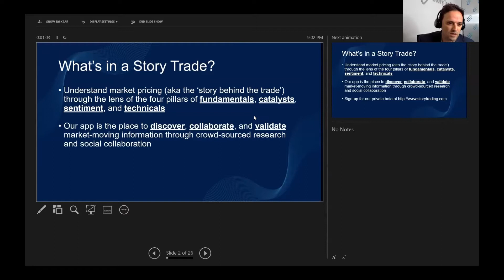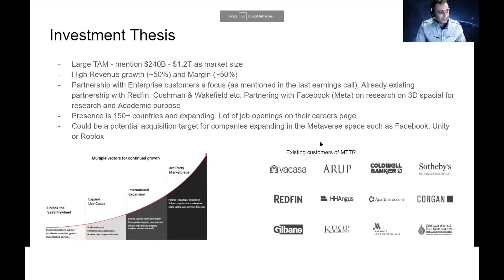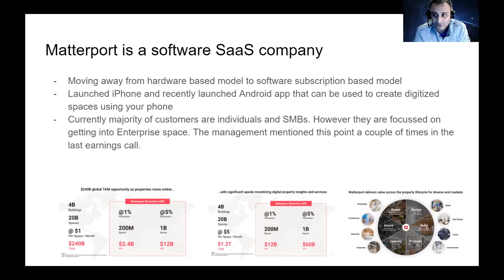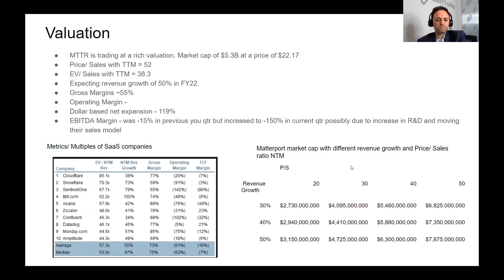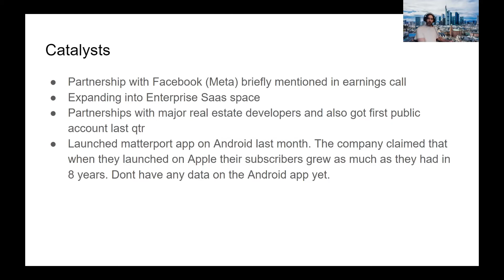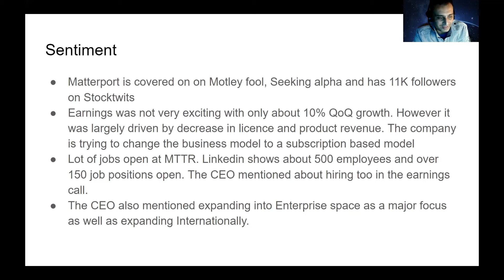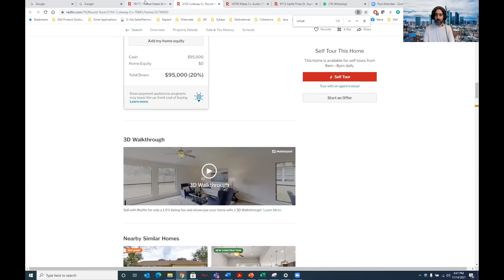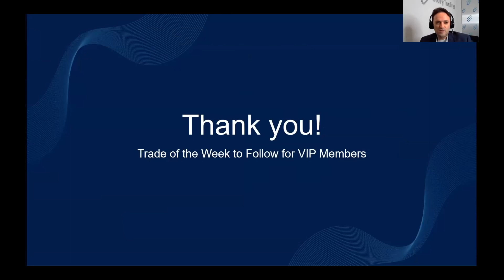VIP Pick: Matterport (MTTR) by Akhil - A Play on the Metaverse Trend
Contributor, Akhil,  introduces Matterport (MTTR), a Play on  the Metaverse Trend which is hot now after Facebook changed their name and focus to the metaverse. Learn more about this pick now!